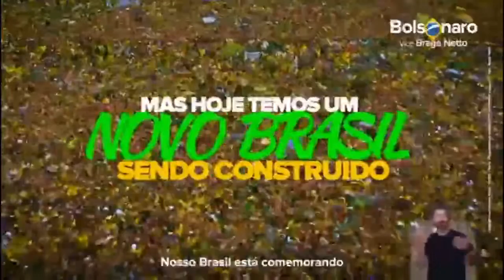O VÍDEO QUE O TSE NÃO QUER QUE VOCE VEJA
Vamos espalhar esse vídeo ✌️✌️🇧🇷🇧🇷2️⃣2️⃣